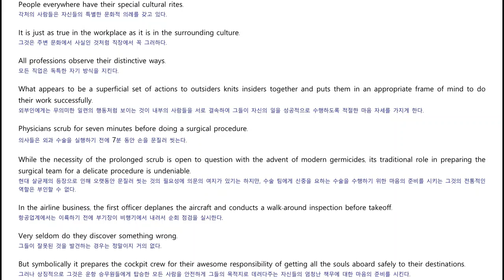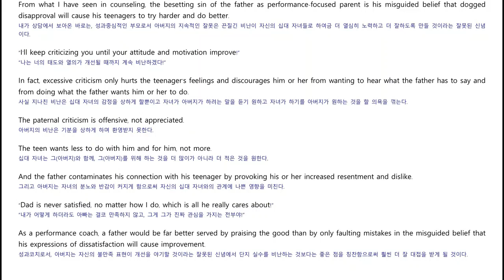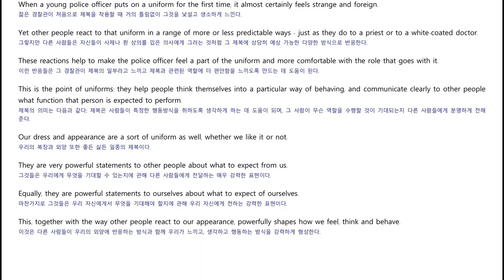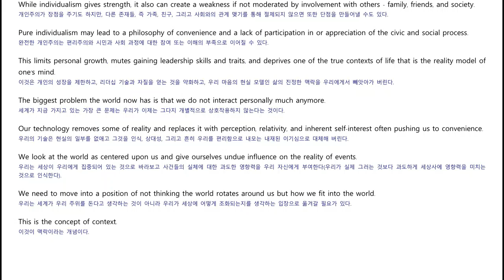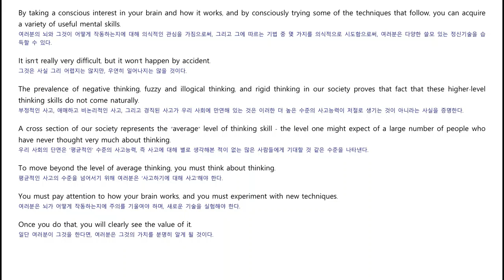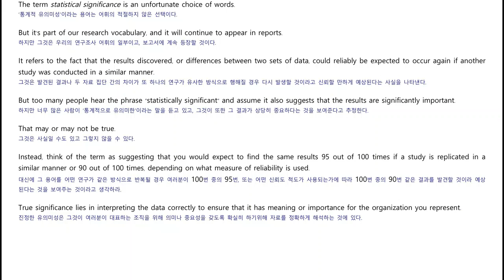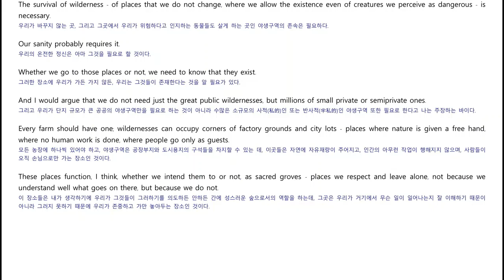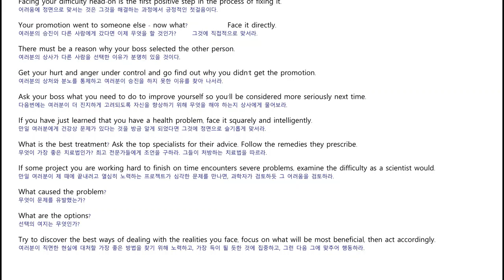2021 수능특강 4강 직청직해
2021 수능특강 4강 직청직해
원문으로 구문 끊어 읽기하며 독해하기